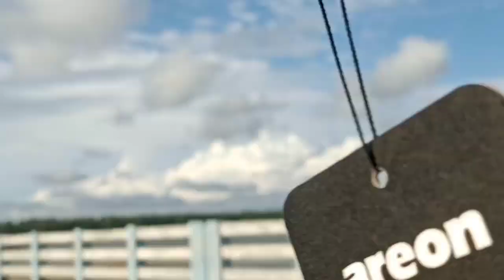കുറെ നാളുകൾക്കു ശേഷം പുറത്തേക് പോയപ്പോൾ 😄അടിച്ചുപൊളിച്ച ഒരു ദിവസം 🥰🥰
കുറെനാളുകൾക്കു ശേഷം പുറത്തേക് പോയപ്പോൾ 😄അടിച്ചുപൊളിച്ച ഒരു ദിവസം 🥰keralasky